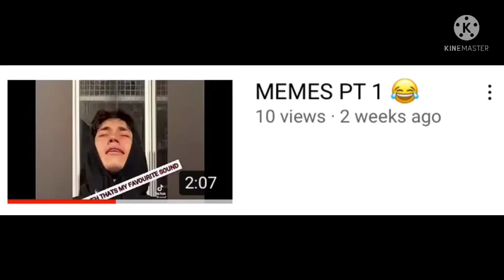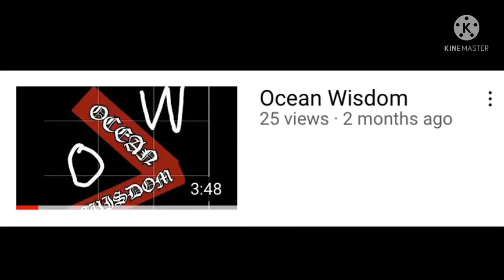Shoutout to Jack the man Phipps and Swagraz17